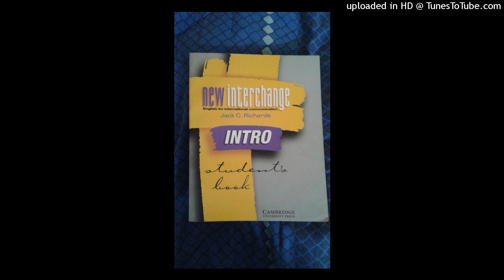New interchange intro - disco 1 - (unidades desde 1 hasta 6)